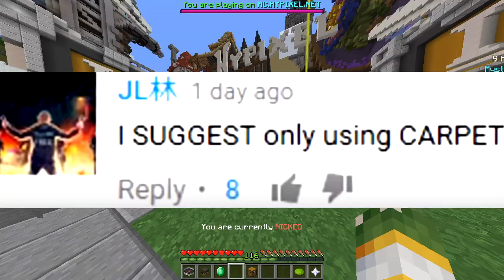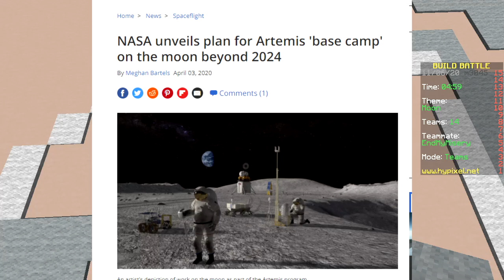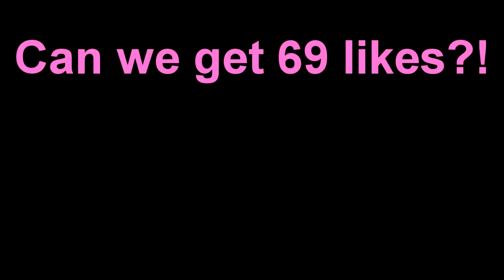ONLY CARPET CHALLENGE (Minecraft Build Battle)